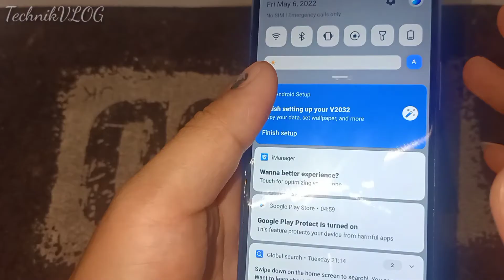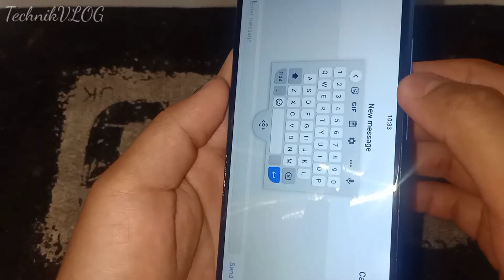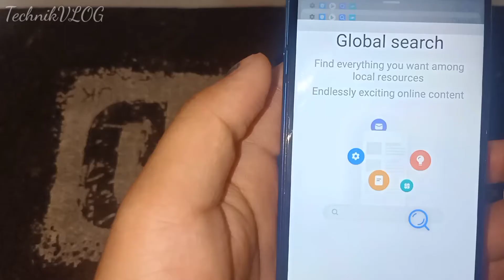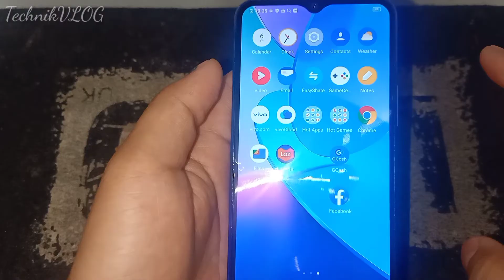PALIT NA LCD NA CELLPHONE PAANO MALALAMAN CHECK MO CELLPHONE MO BAKA PALIT NA LCD KUNG SECONDHAND